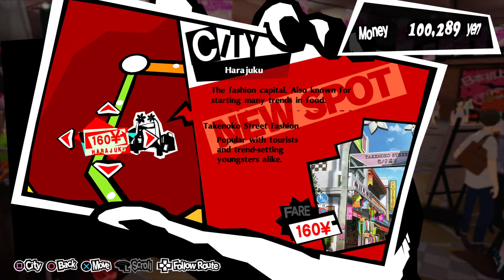Persona 5 Royal Part 60 Waiting For Futaba To Awaken